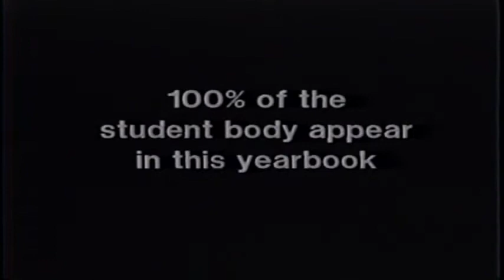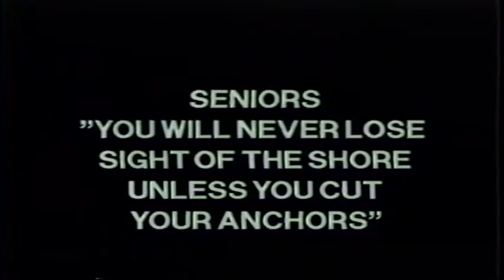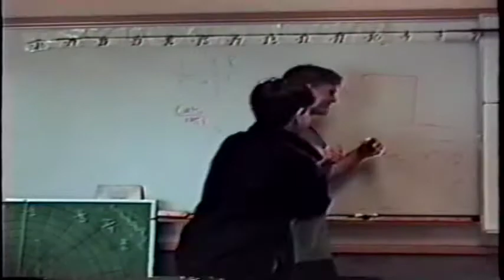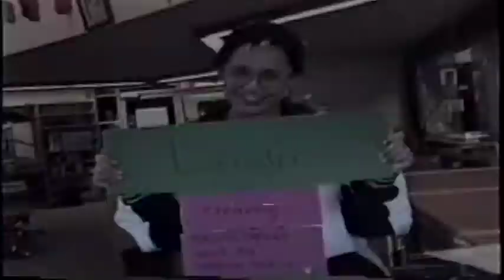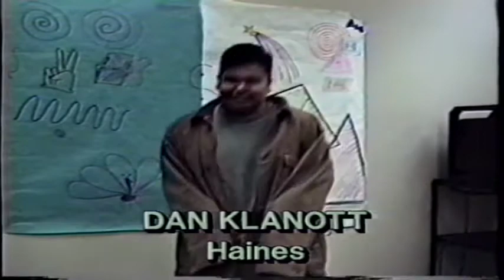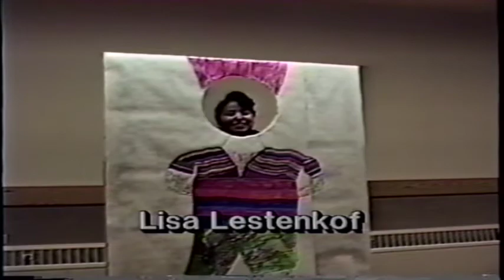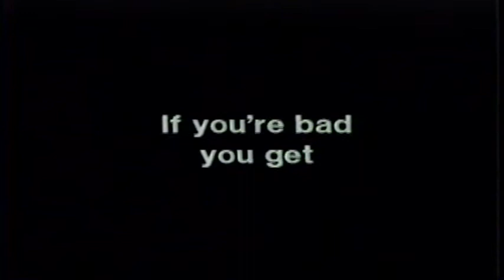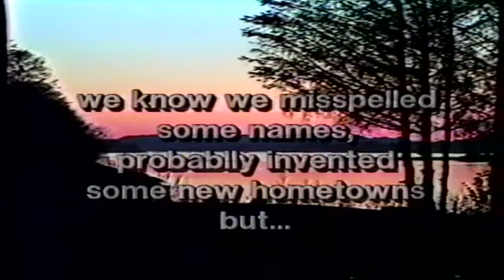1994 1995 MEHS Video Yearbook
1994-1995 Mt. Edgecumbe High School Video Yearbook.  My junior year.  Enjoy, fellow Braves.